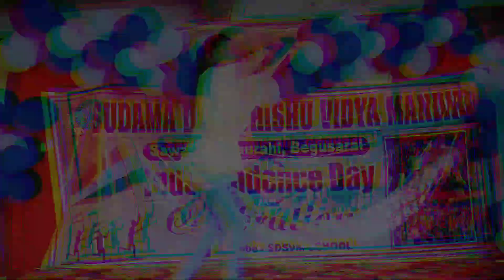Pani Chhalke Dance | Pani Chhalke Sapna Choudhary | Pani Chalke | SDSVM SCHOOL | New Haryanvi Song